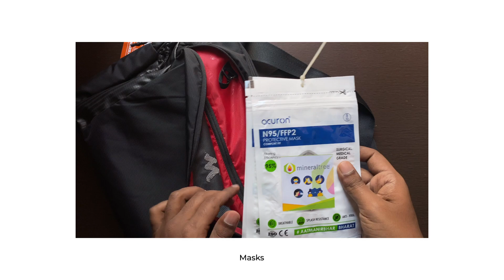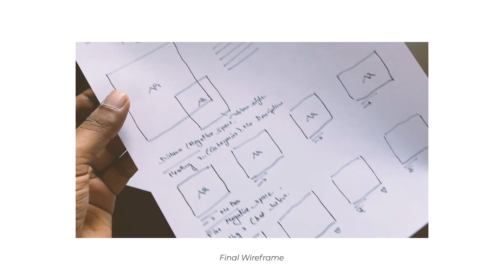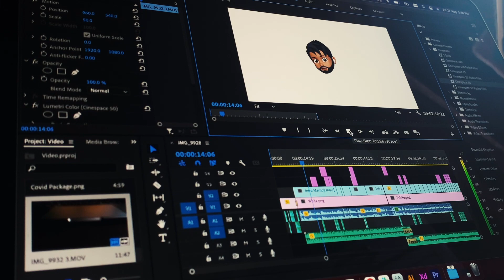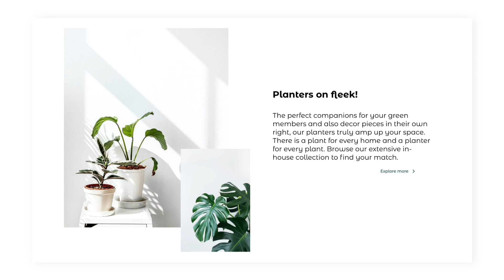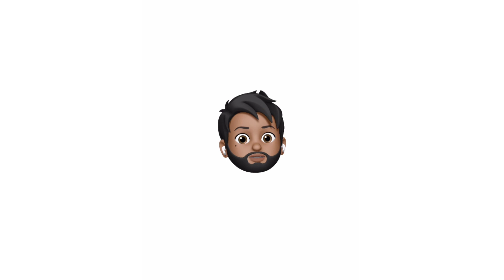Starting new project | UIUX Design Episode 11 | User Experience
let me know your thoughts for my next videos!!